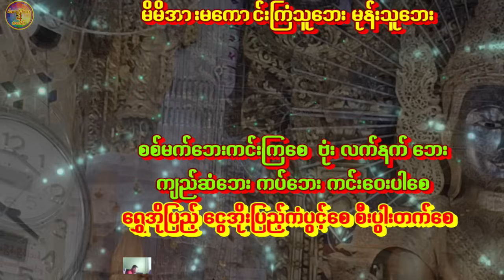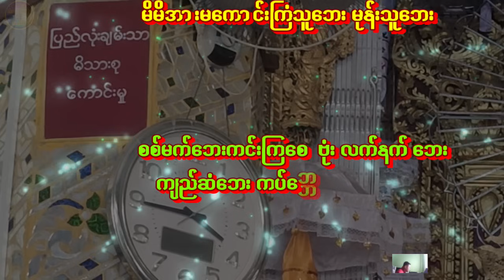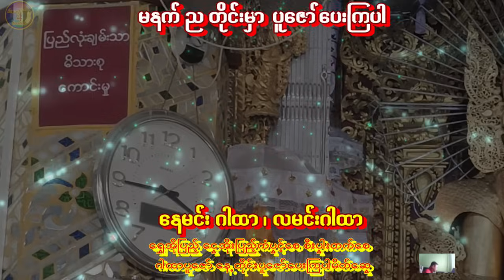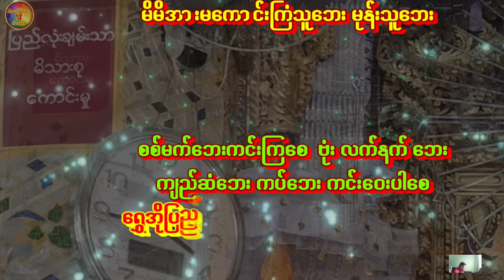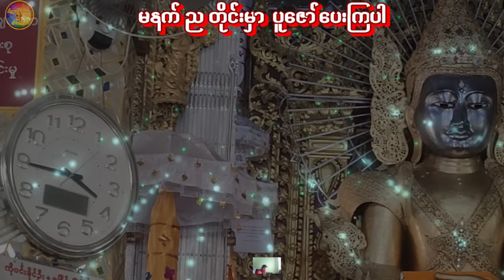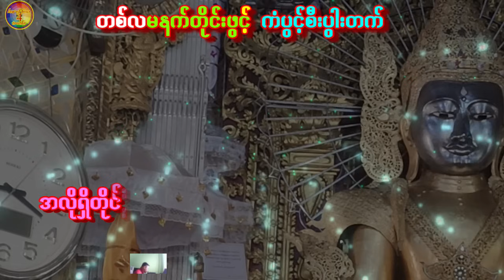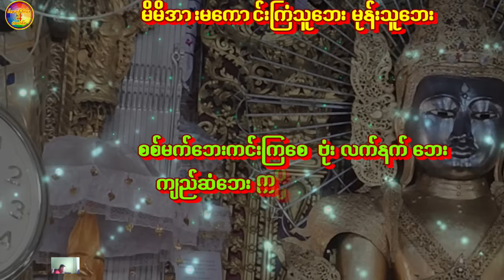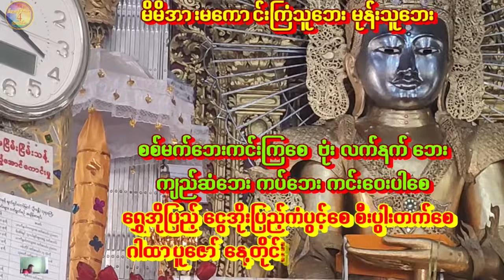အစွမ်းထက်ဆယ်တော်မူဂါထာတော်မြတ် (၂၇)ခေါက်ပူဇော်ပေးပါ ဖွင့်၍ ဘေးရန်အပေါင်းကျော်စေ